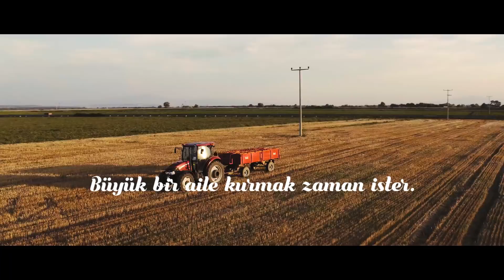Hatice Bora - 50 Yıllık Domates Tutkusu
Büyük bir aile kurmak zaman ister. Mesela, 50 yıl.